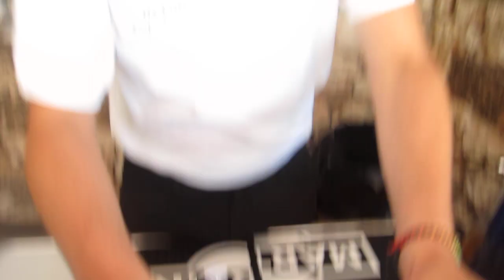Cocktail Course Masseria Coccaro/Maizza: Rilee's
Welcome to the Pool Bar of Masseria Torre Coccaro! May we spoil you with an incredibly refreshing cocktail based on fresh fruit, ginger and an idea of Vodka? Here's Aldo's best: Rilee's, named after the beautiful baby girl that only just arrived with her family from New York.